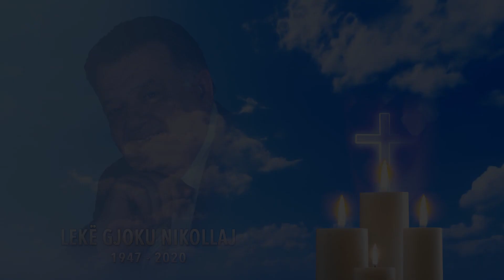Njoftim Mortor - LEKË GJOKU NIKOLLAJ